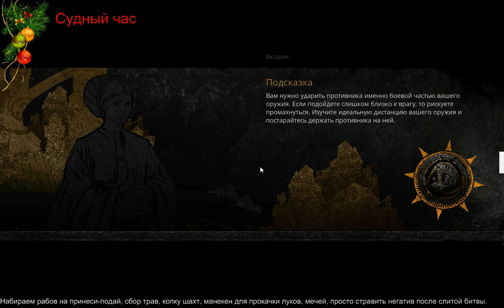2016 01 16 Судный час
Песочница Life is feudal.
Прохождение, строительство и осада замка, крафт.
Игра в средневековом стиле.

(Скачать игру, форум, администрация)

(Новости обновлений, техподдержка, обсуждение игры, есть русскоязычная ветка форума)